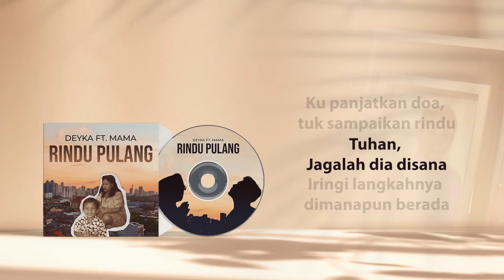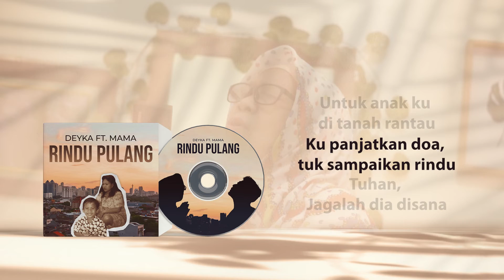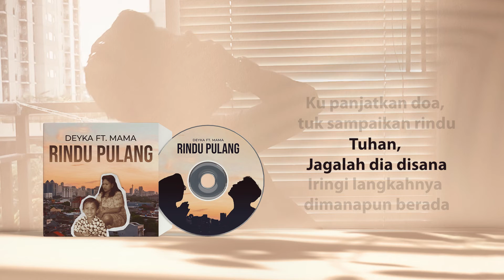DEYKA - RINDU PULANG FT. MAMA (KARAOKE/INSTRUMENTAL)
MUSIC VIDEO